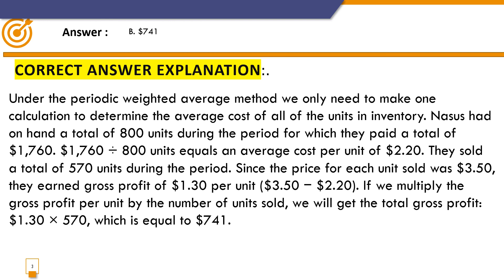Question 88 Section A – External Financial Reporting Decisions CMA USA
Question 88
CMA-USA Part-1
Question & Answer  Series. More than 2000 questions and answers. A complete way to PASS CMA
Section A External Financial Reporting Decisions